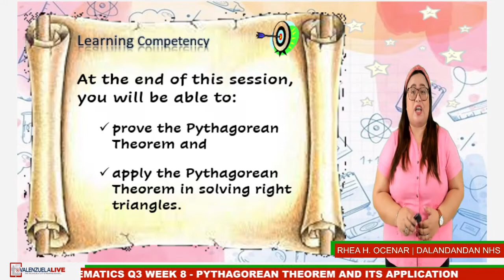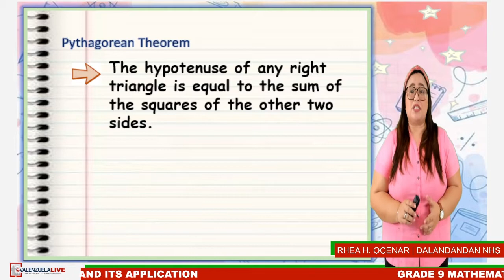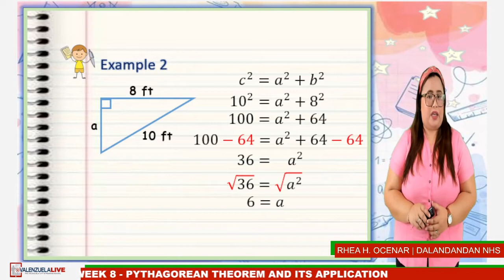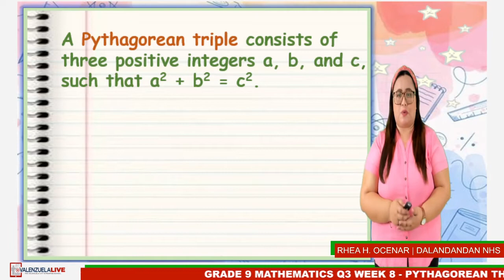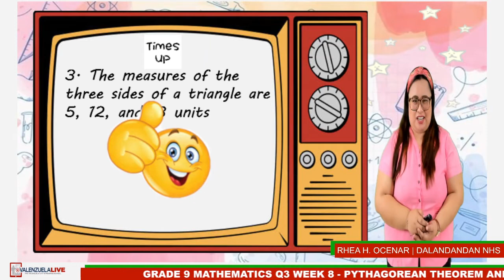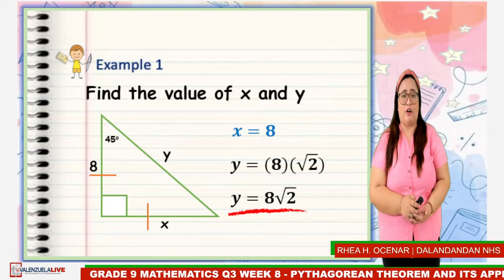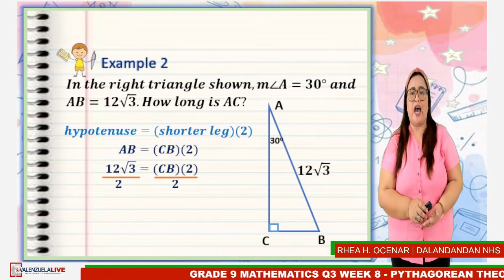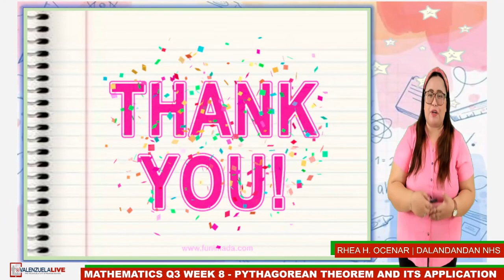GRADE 9 MATH Q3 - PYTHAGOREAN THEOREM AND ITS APPLICATION